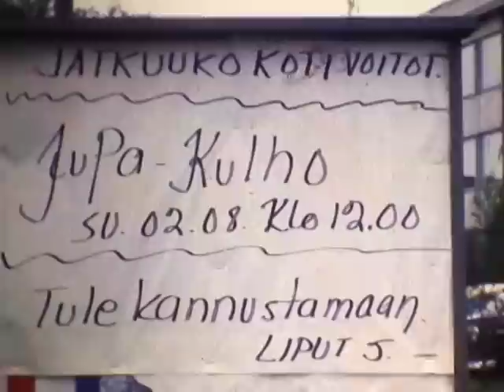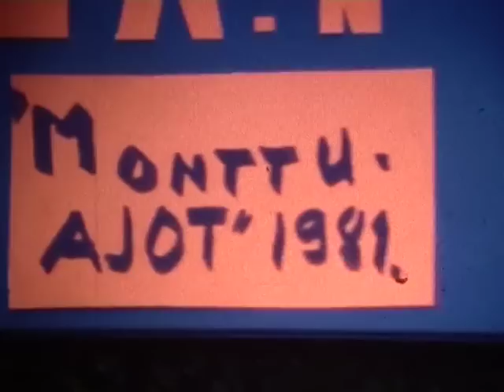Kesätapahtumia 1981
Juvan Kamerakerho Ry digitoi vanhoja kaitafilmejä Rajupusu Leader ry:n hanketuella.